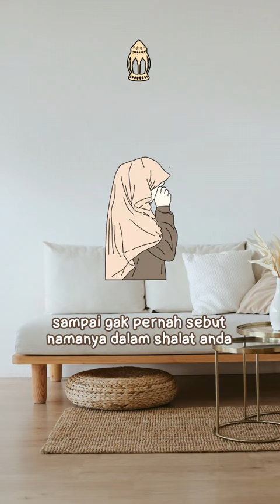KALAU ANDA INGIN BERBAGI SIAPA ORANG PERTAMA YANG LAYAK ANDA BAGI❓